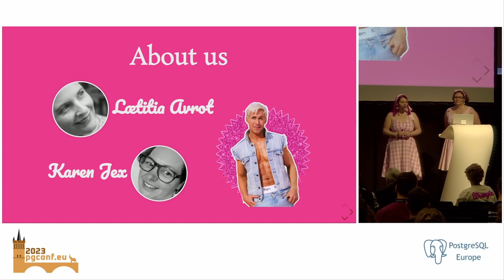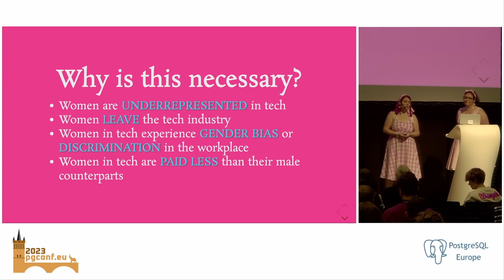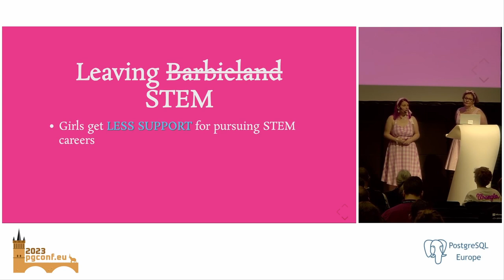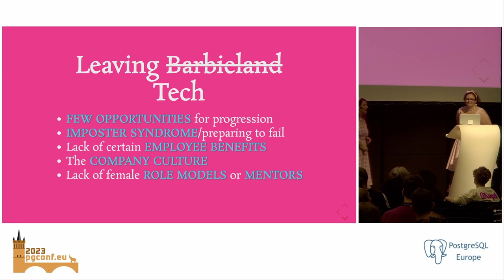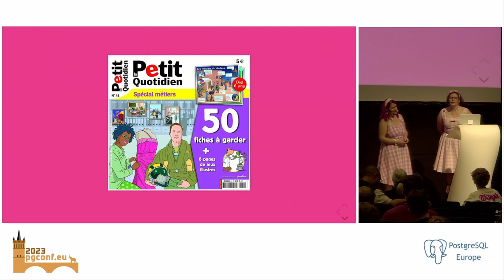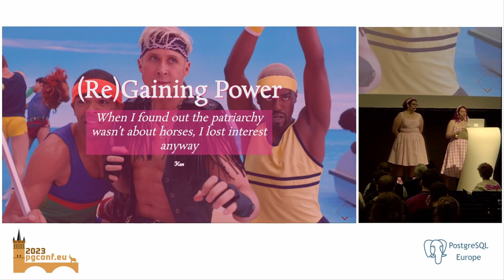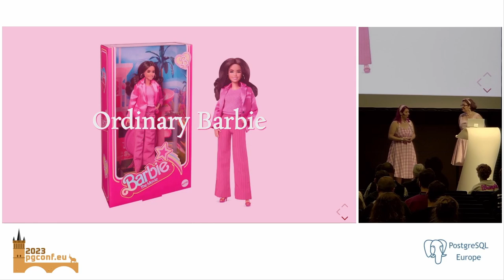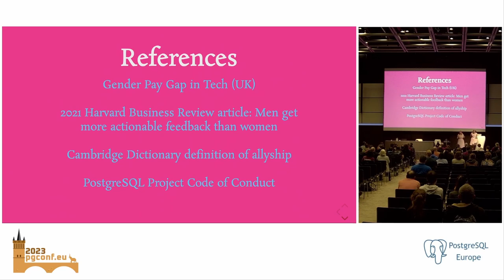Karen Jex, Lætitia AVROT: Trying to be Barbie in Ken's Mojo Dojo Casa House (PGConf.EU 2023)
Let’s talk about what it’s like for women in tech! Taking inspiration from the most popular movie of 2023, Barbie, we unravel the challenging journey of women navigating a male-dominated tech world. In this engaging discussion, we share poignant stories that highlight both subtle and overt instances of gender bias, offering valuable insights into the persistent hurdles that women encounter. By examining these narratives, we aim to foster awareness, encourage reflection, and inspire action to create a more inclusive and equitable IT landscape for everyone. Join us for an eye-opening exploration that paves the way for meaningful change in Ken’s mojo dojo casa house.